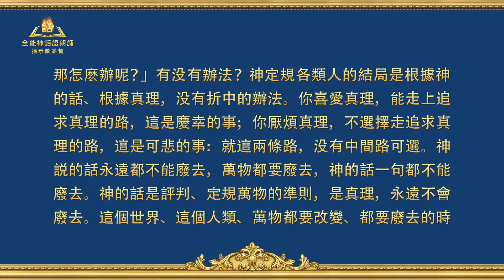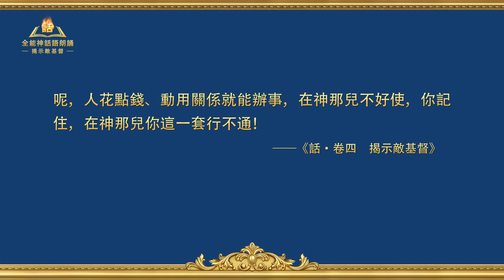揭示敵基督《第九條 盡本分只為出人頭地、滿足自己的利益與野心，從不考慮神家利益，甚至出賣神家利益，以神家利益為代價换取個人的榮譽（九）》上集